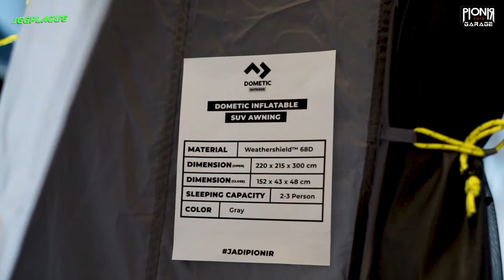Gak Takut Lagi Berkemah di Alam | Spare Part & Aksesoris Jeep, Jimny, Hilux, 4x4